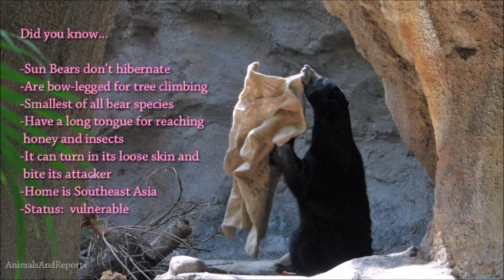Sun Bear Plays Footsie | Flying Rod zooms by @ end of video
Bornean Sun Bear becomes intrigued playing with its foot.  A thorough digging around follows as the search for tidbits leaves no leaf unturned!  A two for one video - unbeknownst to me at time of filming, a Flying Rod zooms by between me and the Sun Bear.  I put clip towards end of video so as not to take focus away from this vulnerable and elusive bear.  They are the smallest bear species in the world and do not hibernate like their larger counterparts.  Sun Bears have a bow-legged characteristic and long curved claws that enables them to climb trees in search of honey and insects.  A long tongue also comes in handy for reaching this type of meal.  More information in video.
Awareness:  There are only 4 Northern White Rhinos on Earth, making them the most critically endangered species.  This magnificent creature will vanish before our eyes...